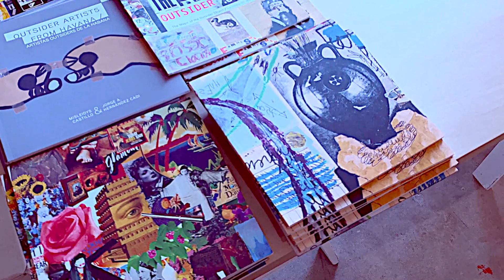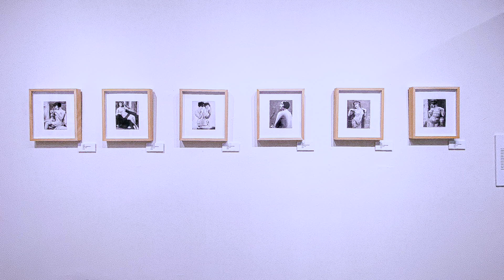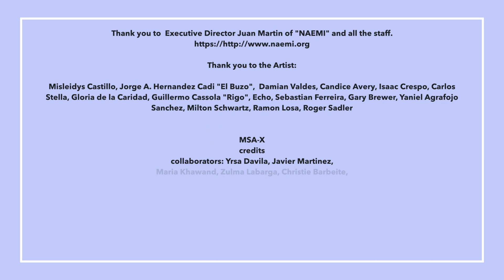naemi, "Outsider Art, unveiling hidden art masters"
The origins of NAEMI.

Founded in 1988, NAEMI emerges while Juan Martin, the Executive Director, worked providing counselling to mentally disabled persons at a community mental health center in Miami. After encouraging a client to paint as a way to escape his intense suffering, Martin remembers how he liked that art work and realized at that moment that there were probably many other talented persons in psychiatric hospitals waiting tobe discovered.

This first artist that Martin discovered never again picked up a paint brush, erroneously deciding that he was not an artist. Yet, his extraordinary work remains a testimony of his error. These artists have a great need to express what is going on in their world regardless of the latest fashion trend in the mesmerizing world of contemporary art.

In the past 30 years, NAEMI has been a pioneer of this field of outsider art by developing various projects, conferences, workshops and activities with experts in the visual arts, literary and mental health professions. NAEMI exhibitions have been annually shown in Miami and have circulated in various museums and art galleries throughout the United States, from New York to Washington D.C; In European Union in Spain and in Belgium. In Latin America in Cuba, Chile,Argentina, Peru, Mexico, Bolivia, Paraguay and Guatemala.

Due to the lack of publications concerning mentally ill artists – especially in the Spanish context – NAEMI has considered it very important to facilitate the publication of books and catalogs to get people familiar not only with the artists whose work is displayed in the collection, but also with the idea and existence of this specific type of art.  Also, these publications can be a reference for those who work in the field thanks to the articles written by experts in the field of mental health, education, art as a source of information.